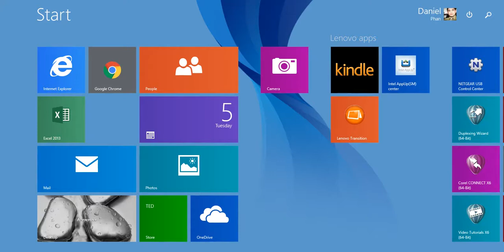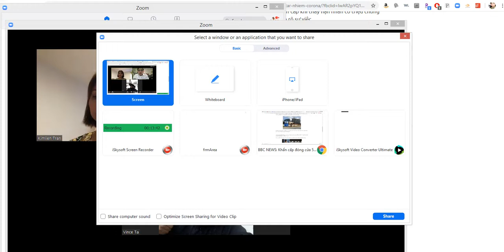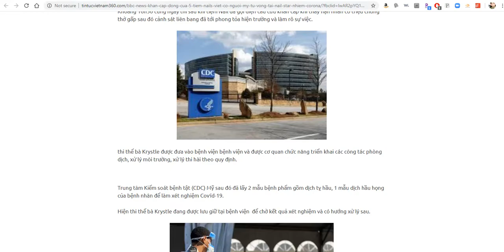Meeting 2020 5 5 11 45 50 1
With LK and the team